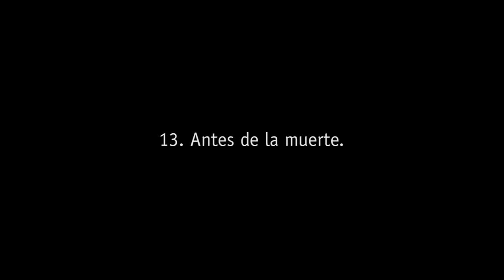ANTES DE LA MUERTE 🖤 13. Frente al dolor